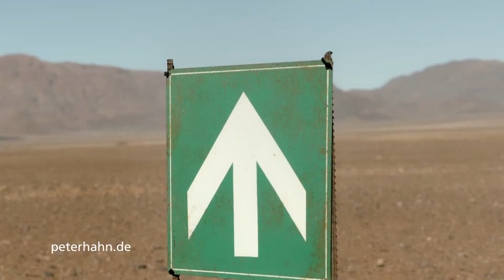Peter Hahn fashion shoot in Namibia with Namib Film 20sec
What a wonderful experience we had facilitating the shoot for retailer Peter Hahn. The background of the Namib Desert was ideal to showcase the exquisite natural fabrics of their brands.